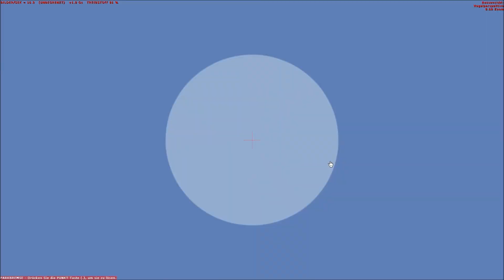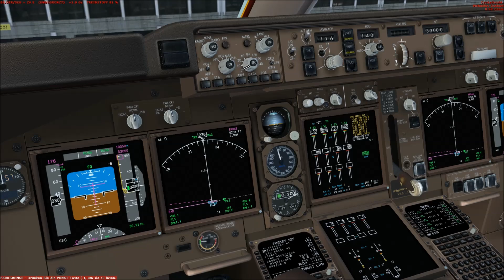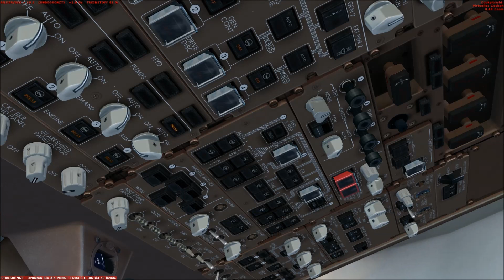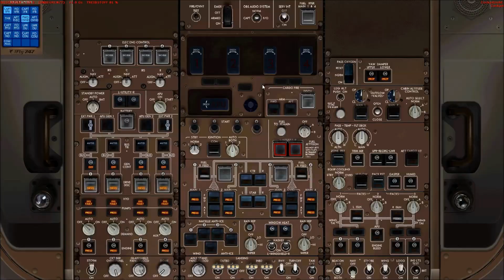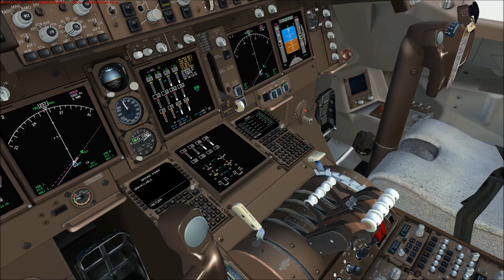Let's Play Microsoft Flight Simulator X Teil 634 Mauritius - Paris [2/5] (iFly 747v2) | Liongamer1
(Ich verwende die Standard Edition vom FSX. Worin sich die Versionen unterscheiden, musst Ihr im Internet nachschauen.)

Heute fliegen wir mit einer Boeing 747-400 von Corsair International. Wir starten auf dem Flughafen von Mauritius (FIMP) und fliegen zum Flughafen Paris Orly (LFPO).

Addons:
iFly 747v2
REX Essential PLUS with OverDrive
MyTraffic 2013
GSX
Mega Airport Paris Orly

2. Airbus A350 von Finnair